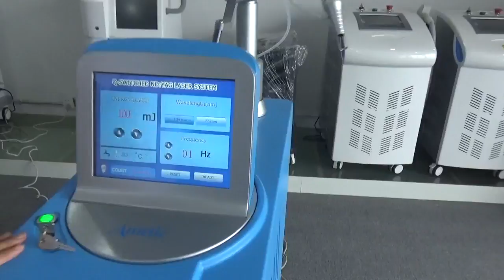Guangzhou Empire Beauty-Q switch md yag laser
Guangzhou Empire Beauty Technology CO., LTD which founded in 2006 is a high tech enterprise which integrates the R&D, production, and sales of professional slimming beauty equipment and various salon furniture .Our Manufacturer has advanced technology in electrical synthesis. Meanwhile we have established not only a leading experiment center for electronic equipments but also a quality control and test system. Now covering  laser skin treatment, hair removal , anti-aging equipment and slimming serious, etc.

Wechat: 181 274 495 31